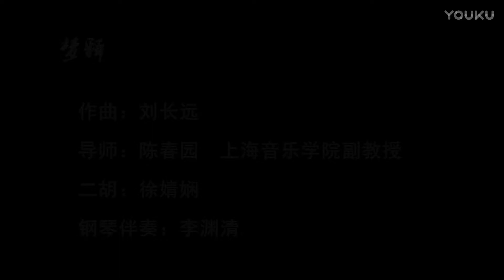梦释《片段》（二胡）- 徐婧娴 / Passage of Dreams [Excerpt] (Erhu) - Xu Jing Xian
徐婧娴硕士毕业音乐会

梦释（二胡） / Passage of Dreams
作曲：刘长远 / Composer: Liu Chang Yuan

演奏家 / Performers：
二胡独奏：徐婧娴 / Erhu Solo: Xu Jing Xian
钢琴伴奏：李渊清 / Piano Accompaniment: Li Yuan Qing
导师：陈春园 / Mentor: Chen Chun Yuan